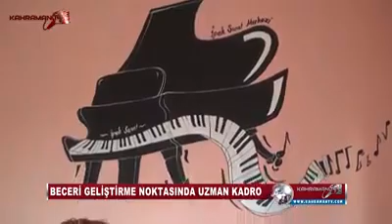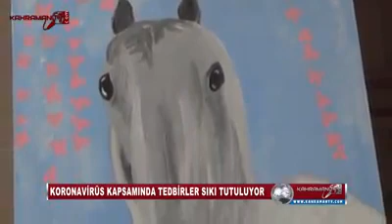K.MARAŞ'TA SANAT İCRA EDİLİYOR MU DİYENLERE DUYURULUR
Kahramanmaraş'ta sanat icra ediliyor mu diyenlere duyrulur.

İpek Ay, genç yaşta kendi sanat merkezini kurdu.